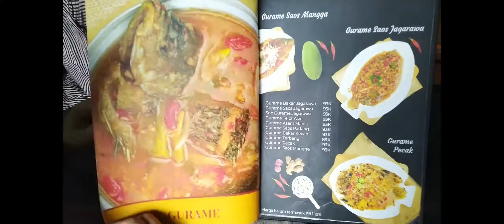REVIEW TEMPAT MAKAN ENAK DI PINGGIR DANAU CIPONDOH - Kuliner Di Resto Jagarawa Vlog #01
Assalamualaikum,

hai guyss video kali ini saya mau berbagi pengalaman Kuliner di Tangerang
sangat cocok untuk acara makan besar dan wisata alam lohhh

lebih dikenal juga dengan jagarawa resto cipondoh

Jagarawa resto cipondoh menyediakan berbagai menu dengan citarasa khas nusantara jenis masakan yang sangat familiar di masyarakat namun dikemas dengan penyajian yang elegan dan didukung suasana resto ditepian danau yg membuat para pengunjung betah.

Resto jagarawa cipondoh, lokasi ada di tepian danau yang menyajikan pemandangan alam yg indah serta menu makanan yg sangat beraneka ragam dengan konsep saung lesehan dan jg pendopo / indoor..

tempat makan terbaik di tangerang, restaurant terbaik tepi danau,